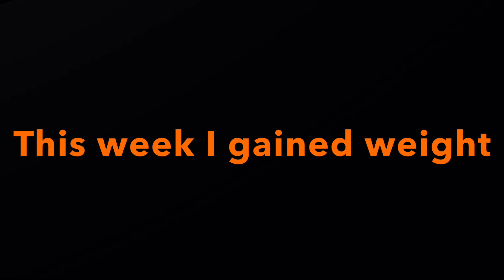Weigh In Day 26/08/2024